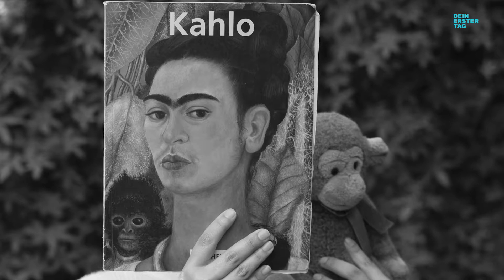Mechaniker*in bei JUMO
Der Job interessiert dich? Hier findest du weitere Informationen

Klick mal in unser kurzerklärt rein und lerne würdige Anwärter*innen auf den Titel der wahren Schraub- und Tüftelchamps kennen.

Der Beruf Mechaniker*in ist so umfangreich, dass allein die möglichen Spezialisierungen relevant genug sind, um wieder in ganz neuen Berufen auszuufern. Ob Industriemechaniker*in, Werkzeugmechaniker*in, Fachkraft für Metalltechnik, Fluggerätemechaniker*in, Schiffsmechaniker*in oder viele, viele mehr, sie alle gehören zur selben Familie, sprechen die selbe Sprache und haben sich trotzdem beim Abendessen spannende Geschichten zu erzählen.

Das Element der Mechaniker*innen und womit sie täglich arbeiten, ist Metall in allen möglichen Branchen und Betrieben. Sie bauen Vorrichtungen, Maschinen, Bauteile und technische Geräte zusammen und warten und reparieren diese.

Erlebe deinen zukünftigen Arbeitsplatz hautnah und lerne deinen Traumjob kennen! Mehr Informationen und Videos: